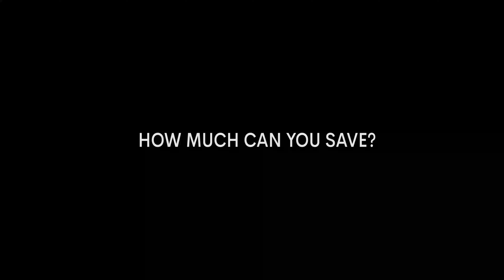LABFRESH | A fresh take on sustainability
With LABFRESH we hope to change consumption patterns. Buy less, wash less and wear longer is our way to reduce waste. By applying the latest innovations to textiles, we create clothes that look good, last longer and keep up with your lifestyle.

Read more about we do this at: wwwlabfresh.eu/pages/learn-more